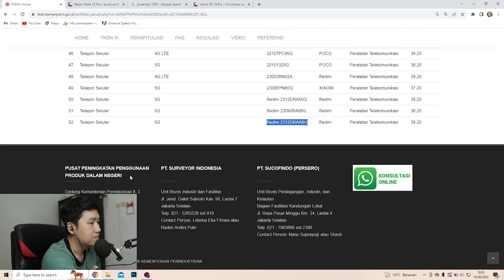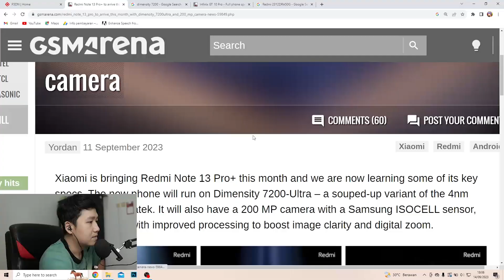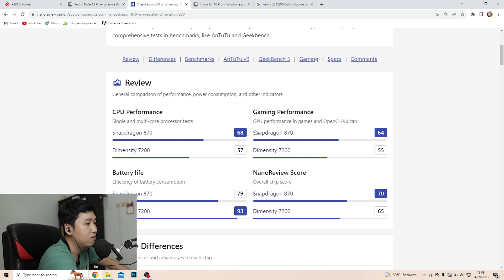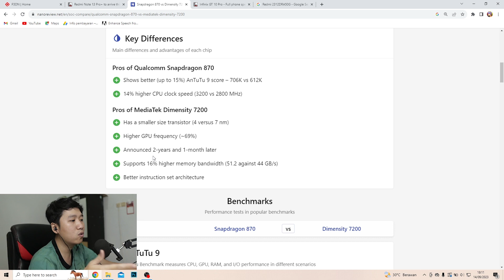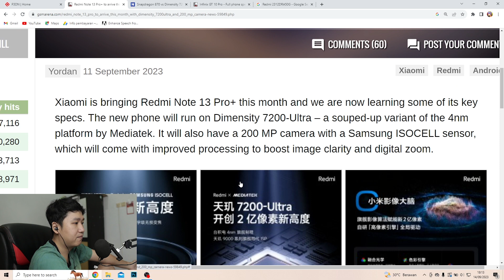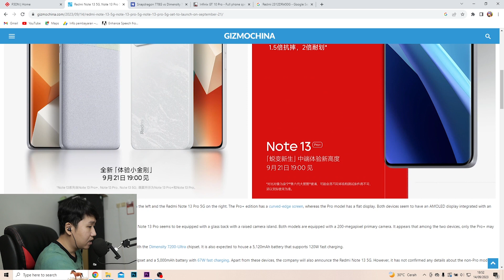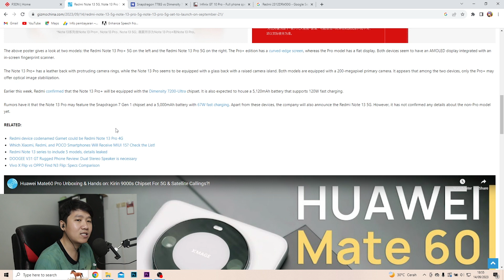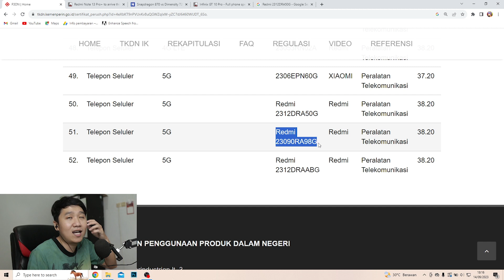Redmi note 13 Sudah Dekat BAHAS RUMOR